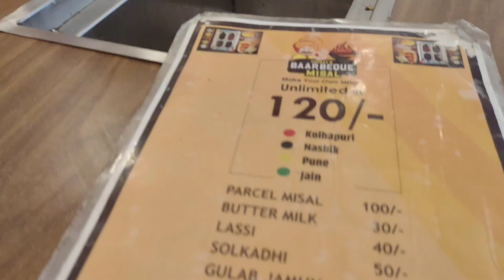Unlimited Misal Pav at Rs 120 | Thorat Barbeque Misal | AWAYALIVE |Mumbai Food | Andheri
awayalive Hey Everyone hope u liked the video , do comment and share with ur friends. @ the_vibeouthill.